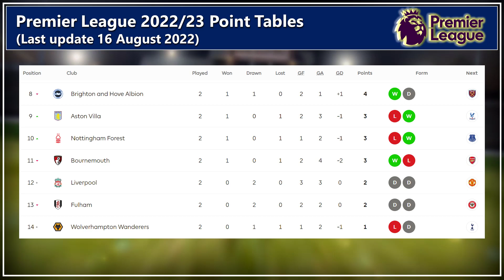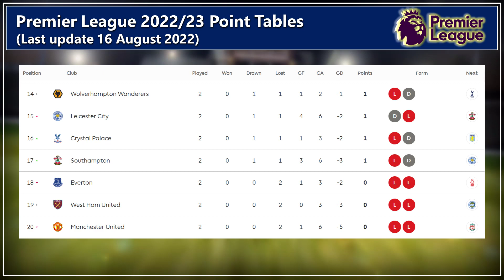EPL Tables 22/23 Today - Update 16 August 2022 | Last update 16 August 2022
EPL Tables 22/23 Today - update 15 August 2022 | Last update Monday 15 August 2022
EPL Tables 22/23 Today - 15 August 2022 | Update Monday 15 August 2022
EPL Tables 22/23 Today - 14 August 2022 | Update Sunday 14 August 2022
EPL Fixtures 22/23 Today | Update Sunday 14 August 2022  - time | Full Fixtures & Schedule & Tables | Games,  EPL results, football
English Premier League football schedule,
La liga football schedule,
Premier League,
La Liga,
Serie A,
Bundesliga,
Ligue 1

7. Cristiano Ronaldo, 8. Juan Mata, 10. Marcus Rashford, 11. Mason Greenwood, 14. Jesse Lingard, 18. Bruno Fernandes, 21. Edinson Cavan, 5. Harry Maguire, 6. Paul Pogba,  1. David de Gea,
9. Roberto Firmino (Brazil, 1991)
10. Sadio Mané (Senegal, 1992)
11. Mohamed Salah ( 1992)
12. Joe Gomez ( 1997)
13. Adrián ( 1987)
14. Jordan Henderson (Anh, 1990)
15. Alex Oxlade-Chamberlain ( 1993)
17. Curtis Jones ( 2001)
18. Takumi Minamino (1995)